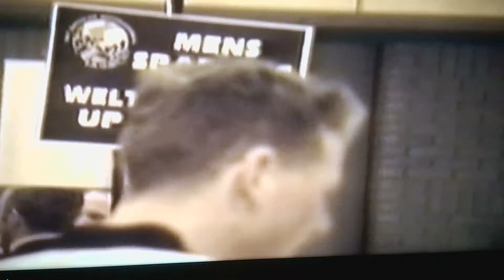My 1st black belt tournament 1996 / I won gold (I'm in the white helmet)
Here are some clips from the semi final and the whole of the final which wasn't very long as I injured my opponent and he couldn't continue which was gutting as I was just getting warmed up. He was a 2nd Dan and I believe European champion.

I recently found a VHS tape that these clips were recorded on so I dug out a VCR (wow VCR's lol), and recorded this straight off the TV with my mobile phone.

Back in 1995 I gained my 1st degree black belt in Taekwondo (TAGB). If my memory is correct these clips are from the West of England Championships early 1996. This was my first tournament that I competed in as a black belt and only a few months after getting my 1st Dan in Oct 1995. I was the current coloured belt 1995 English champion.

Yikes this was over 21 years ago. A car accident ended my Taekwondo career several years later, I so miss my Taekwondo but I will never forget the most influential person in my life my Taekwondo instructor Master John Black who by chance was refereeing this fight. RIP JB. xXx